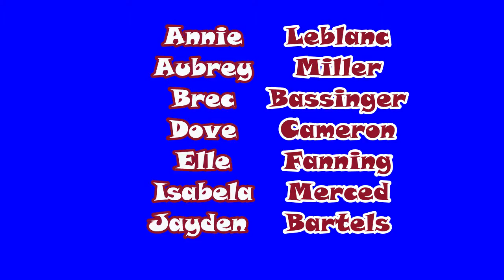Dove Cameron, Isabela Merced & More